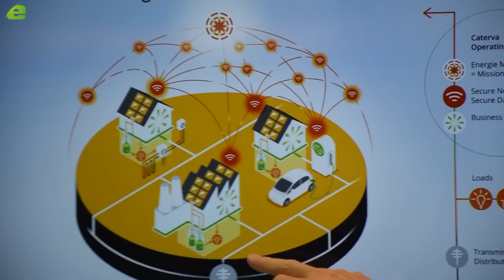Zeitung E&M im Gespräch mit VTL Dr. Armin Keinath von CATERVA GmbH - Live vor Ort | E&M TV - News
Erst in der Kombination durch IT und Hardware entstehen intelligente Speicherkonzepte. Das Unternehmen Caterva setzt auf virtuelle Großspeicher, gebildet durch die Vernetzung haushaltsgroßer Speicher.

Dr. Armin Keinath im Gespräch mit Fritz Wilhelm Redaktion "Energie & Management"

Dr. Armin Keinath sieht als Vertriebsleiter der caterva GmbH grosses Entwicklungspotential bei Speicher im Privatumfeld. Als IT-Unternehmen und mit der Kooperation der Siemens AG werden Speicherlösungen angeboten, die u.a. mit der Funktionalität der Primärregelleistung das Netz stabil halten. Im Gespräch mit Energie & Management Redakteur Fritz Wilhelm erläutert Keinath das Prinzip.

Intelligente Stromspeicher rechnen sich – für Investoren,
Netzbetreiber und für die Energiewende

Mit der am 2. März 2017 vorgestellten „denaNetzflexstudie“
bestätigt die Deutsche Energie-Agentur (dena) den wirtschaftlichen Nutzen multifunktionaler PV-Stromspeicher wie der Caterva-Sonne. Sie schaffen Flexibilität auf mehreren Ebenen. Im Eigenheim entkoppeln sie Stromerzeugung und Verbrauch: Mit der Caterva-Sonne und einer PV-Anlage lässt sich so bis zu 100 % des Stromverbrauchs mit eigenem Sonnenstrom decken. Darüber hinaus entlasten Stromspeicher das Netz, da die Eigenversorgung Stromeinspeise- und Verbrauchsspitzen vermeidet.

Außerdem lassen sich Caterva-Sonnen im Stromhandel
vermarkten und helfen, das Stromnetz zu stabilisieren. Das schafft finanzielle Vorteile und fördert die Energiewende, denn je größer der Anteil erneuerbarer Energien am Strom-Mix ist, desto wichtiger ist die Netzstabilisierung – sie wirkt Netzausfällen bei
schwankender Stromerzeugung entgegen. „Intelligente Speicher können daher DER Baustein der verteilten Energiewende sein. Durch die Kombination einer PV-Anlage auf dem Dach mit einem smarten Speicher im Keller lässt sich der teure Netzausbau
sogar teilweise vermeiden“, sagt Markus Brehler, Geschäftsführer der Caterva GmbH